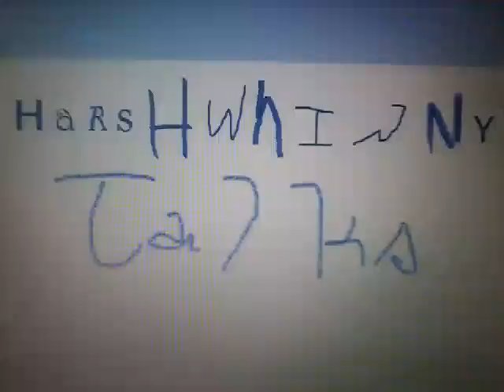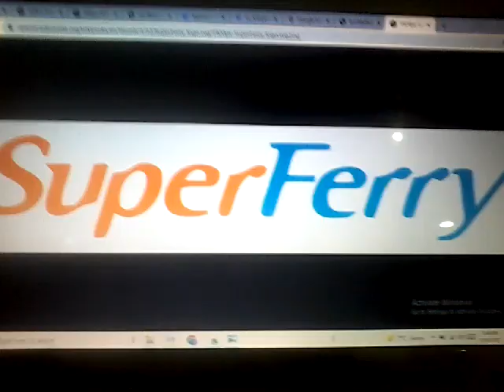Harshwhinny Talks: Ferries (Unreleased)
Not of the because hood of way in the didn't this in 2021 on Harshwhinny Talks of years to again.